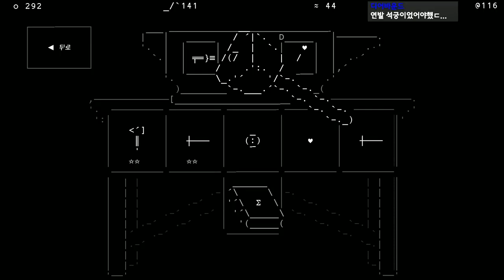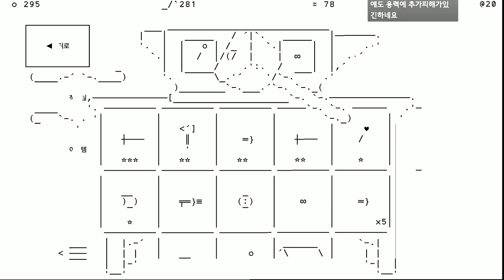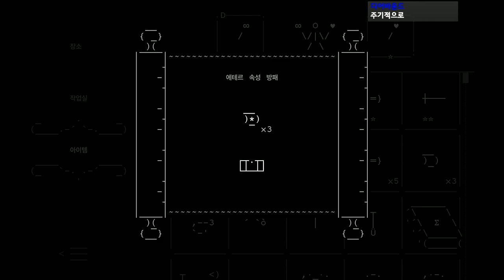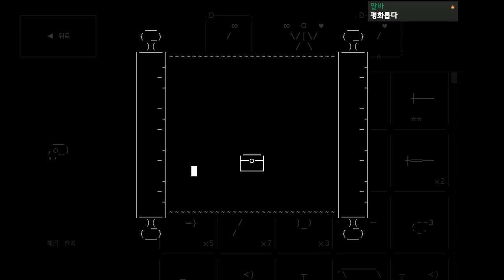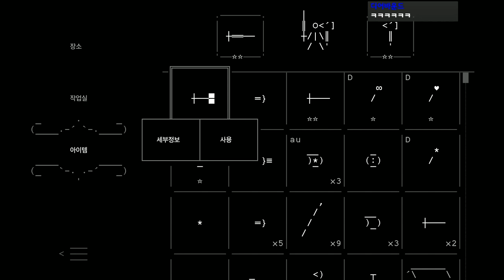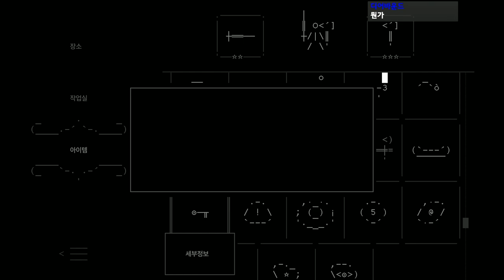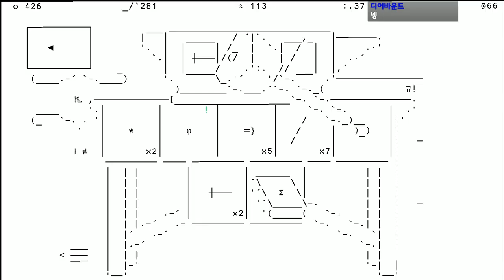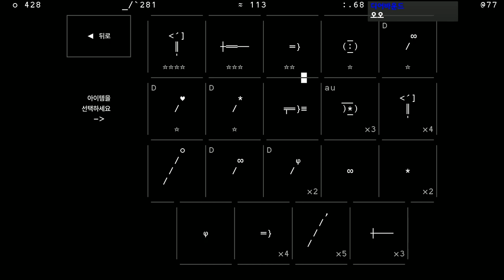모든 그래픽이 텍스트로 만들어진거라고? 진짜 신박한 갓겜 찾아왔습니다 - 스톤 스토리 RPG #2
가격: 20500원